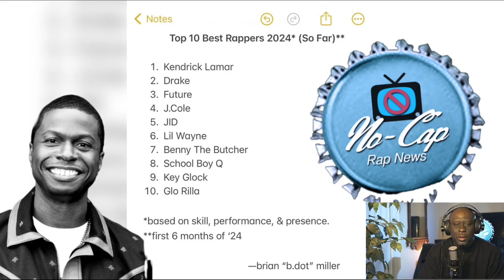Revealing the Flaws in B. Dot's Rapper Ranking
As usual, B.Dot drops another trash rapper list and this time its influenced by Charlamagne Tha God..Lets Discuss it!